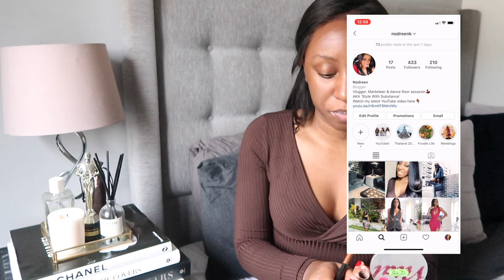MY EVERY DAY MAKEUP & HAIR ROUTINE & 50 FACTS ABOUT ME TAG | GET TO KNOW ME TAG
MY EVERY DAY MAKEUP & HAIR  ROUTINE & 50 FACTS ABOUT ME TAG | GET TO KNOW ME TAG | Style With Substance

Here's a nice chilled and old school YouTube. Thought I'd spill some tea and provide updates for my existing subscribers and give all my new subscribers the chance to get to know me a little deeper. So get to know me with the 50 facts about me tag as I run you through my every day hair and makeup routine.

My favourite books

WHAT I GOT FOR CHRISTMAS & MY 2019 WRAP UP